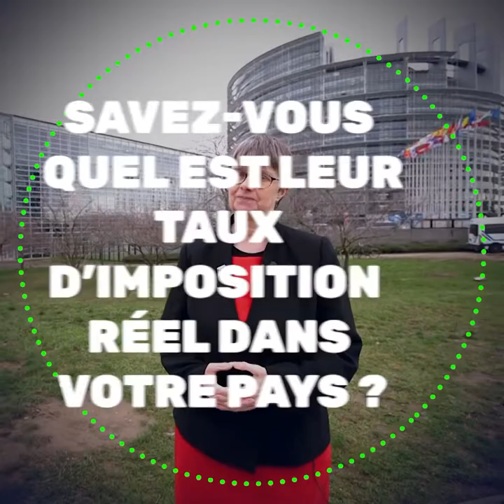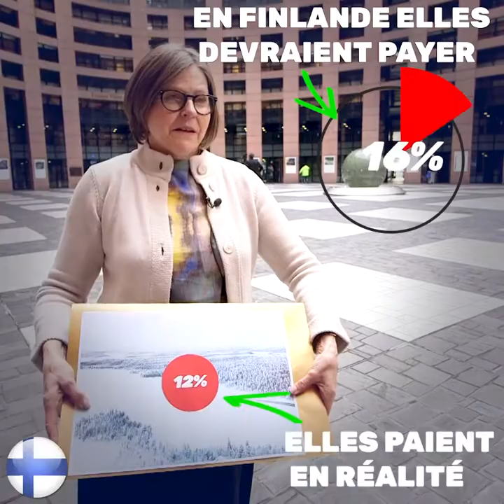Taux d'imposition effectifs des multinationales dans l'UE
Une nouvelle étude commandée par le Groupe des Verts/ALE au Parlement européen montre que de nombreuses entreprises ne paient pas beaucoup d'impôts dans de nombreux pays de l'UE - en valeur absolue ou par rapport aux taux nominaux, ou à certains autres pays.